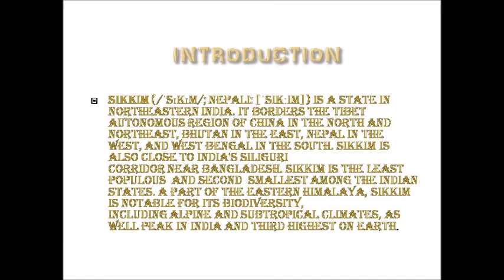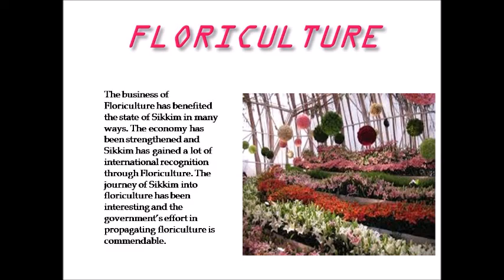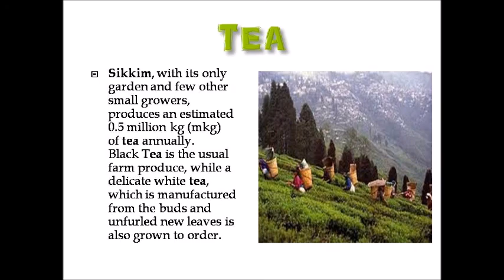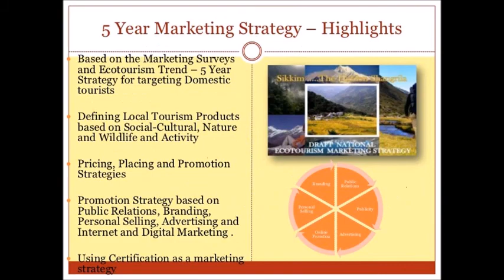BUSINESS- Art Integrated Project On Sikkim....How to make ppt on the state-SIKKIM.;